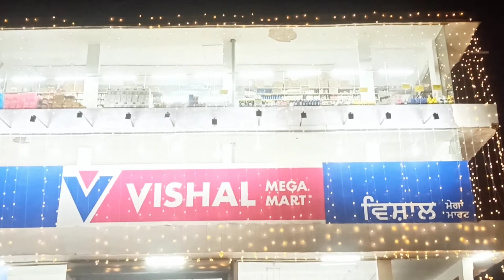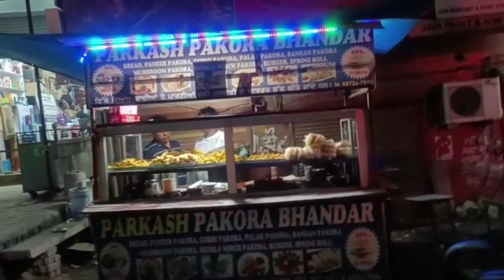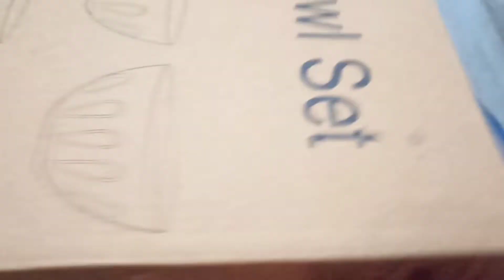Xchange krke Dobara laye.....